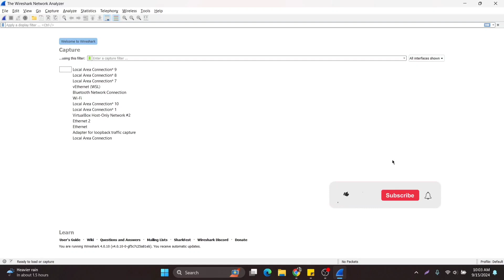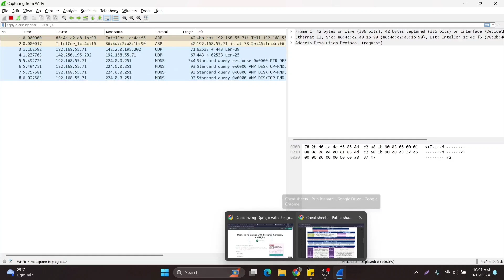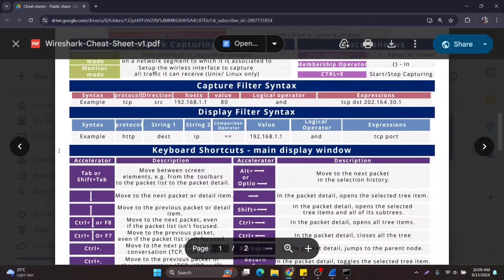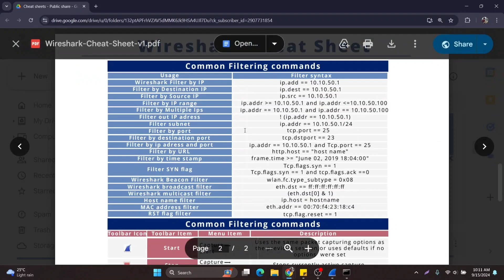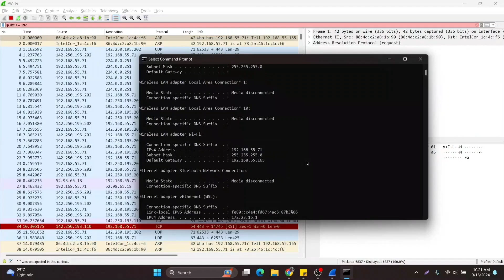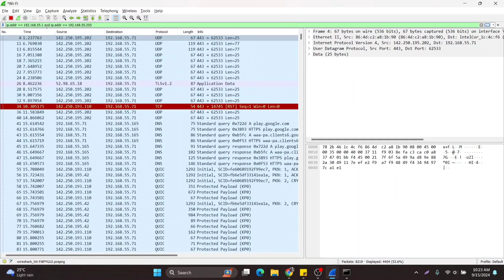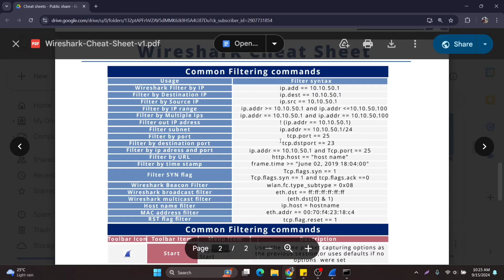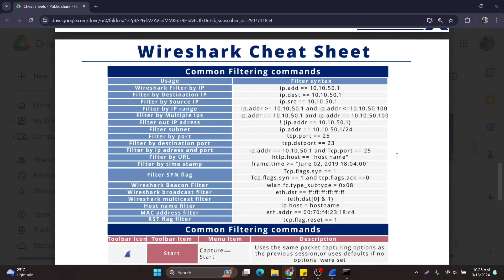Wireshark প্যাকেট ফিল্টারিং | Part 3 | Wireshark Full Course Bangla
আসসালামু আলাইকুম!

এই ভিডিওটিতে আমরা Wireshark-এর প্যাকেট ফিল্টারিং সম্পর্কে বিস্তারিতভাবে আলোচনা করব। আপনি কীভাবে নির্দিষ্ট প্যাকেট ধরনের, IP ঠিকানা, পোর্ট নম্বর, এবং অন্যান্য ক্রাইটেরিয়া অনুযায়ী প্যাকেট ফিল্টার করতে পারেন সে সম্পর্কে শিখবেন। এটি আপনার নেটওয়ার্ক ট্রাফিক অ্যানালাইসিসের ক্ষমতা বৃদ্ধি করবে।

          💥Our other social media site's💥

Key points:

প্যাকেট ফিল্টারিং-এর গুরুত্ব
বিভিন্ন ফিল্টার অপশন
প্র্যাকটিক্যাল ডেমো
ফিল্টারিং টেকনিক্স
ফিল্টারিং উদাহরণ
This is part 3 of our Wireshark Full Course in Bangla. If you haven't watched the previous parts, please check them out first.